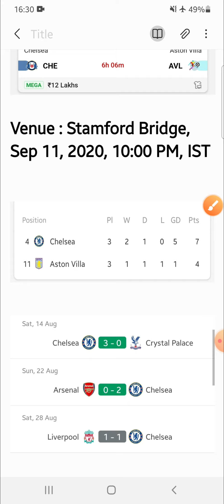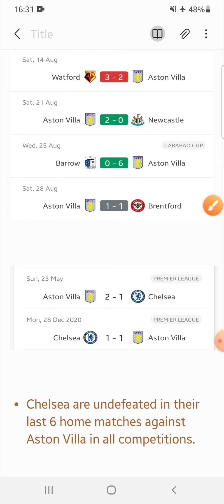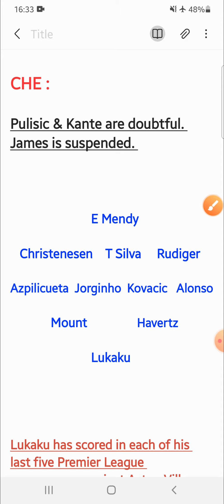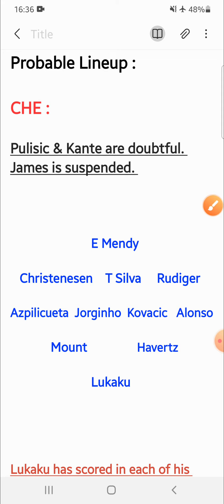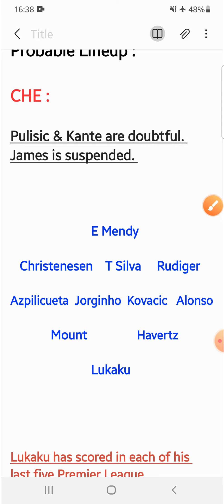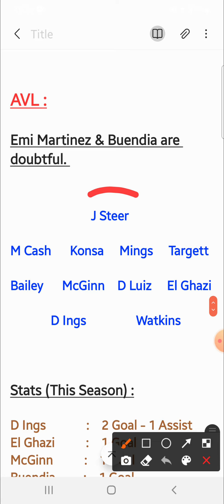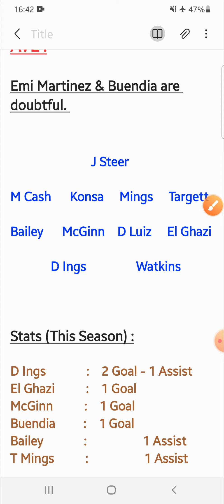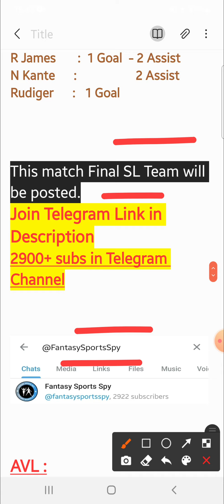CHE vs AVL | CHE vs AVL Dream11 Tips & Predictions | Chelsea vs Aston Villa Dream11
👉Less competition ✅

2. Dream11 takes great care to comply with all central and state legislations in India to ensure that users are fully protected. Every contest is carefully designed to comply with applicable regulations in India.

3. This video analysis is based on my research and knowledge. I am not forcing anyone to follow my prediction.